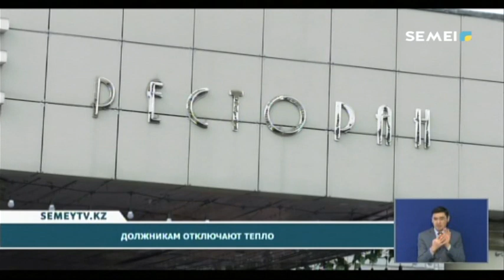ДОЛЖНИКАМ ОТКЛЮЧАЮТ ТЕПЛО